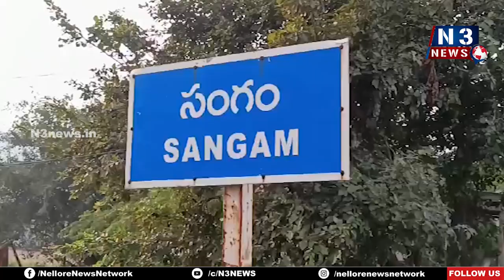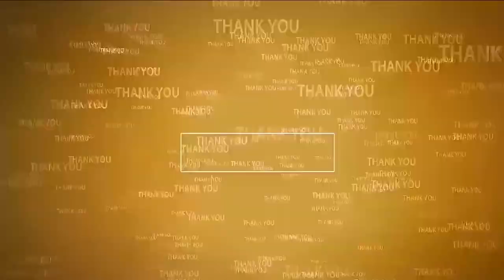సంగంలో రాష్ట్ర స్థాయి క్రీడా పోటీలు ప్రారంభం | State level Sports | Sangam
విద్యార్థులు క్రీడా నైపుణ్యం కలిగి ఉండాలి